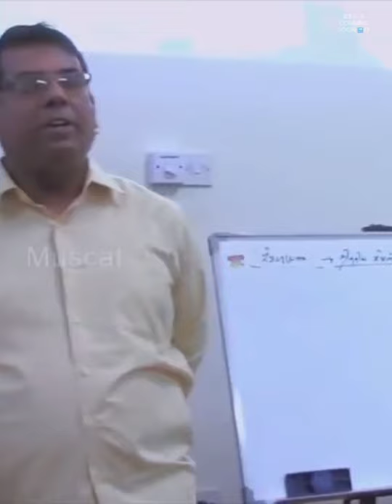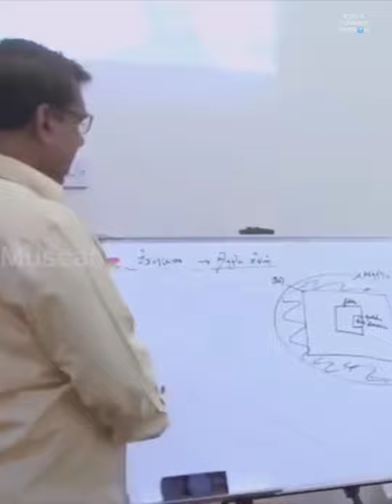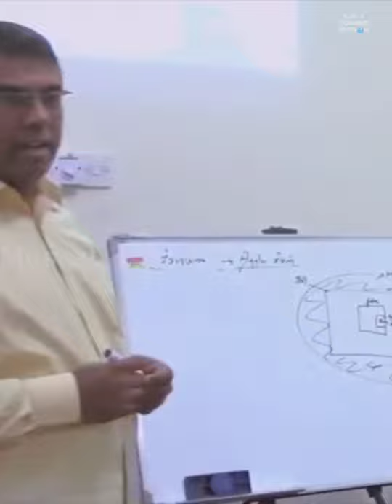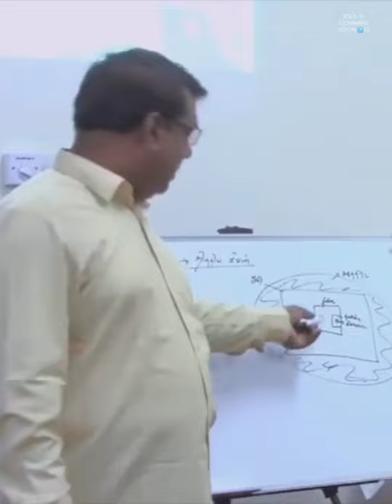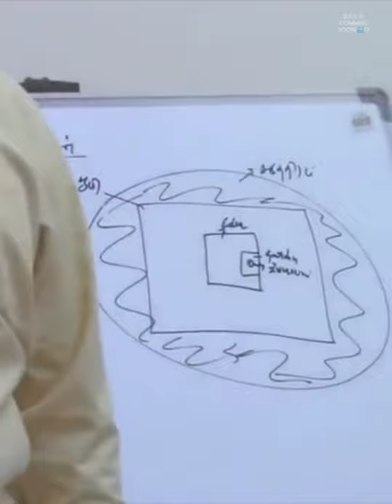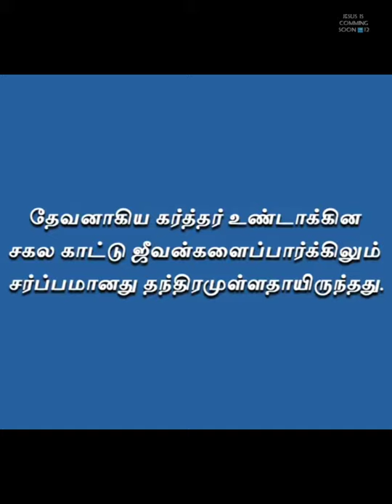|| ஆதாம் செய்த முதலாம் பாவம் என்ன ?? || BRO.MD JEGAN ||